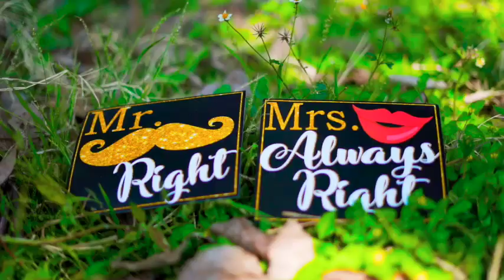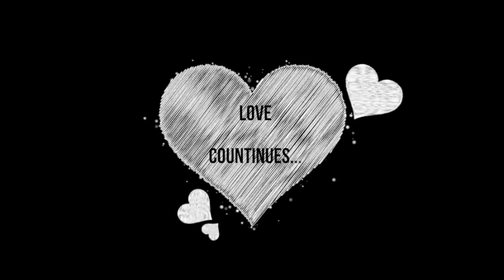10 th anniversary celebrations